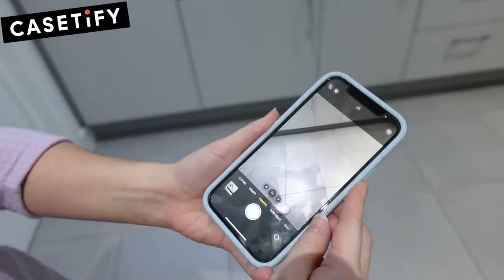The Hated Child BUT I'm so CONFUSED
Welcome to the Gacha world and today I react to If I was in The Hated Child Who is The Lost Hybrid Princess! The Hated Child BUT I'm so CONFUSED! I love it!